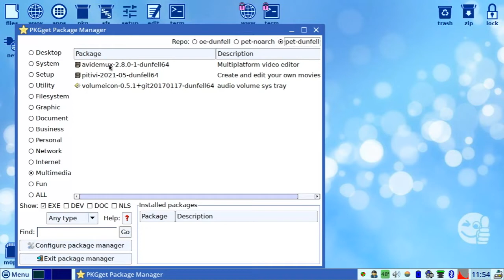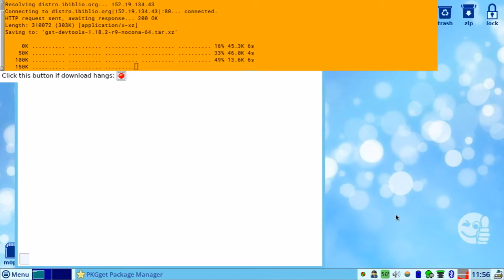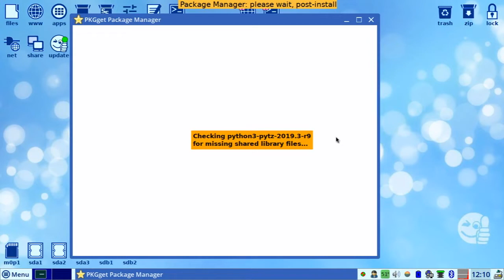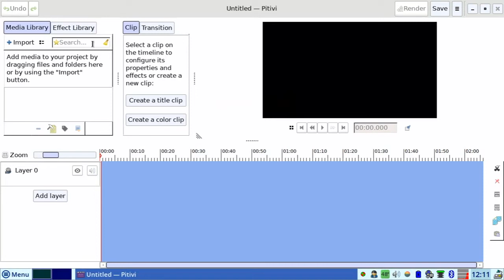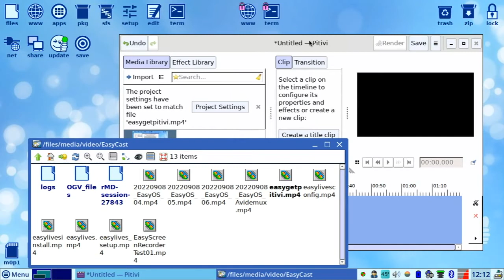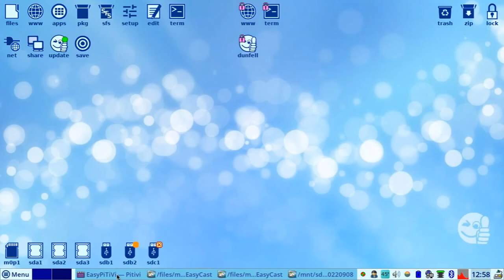🐧️ EasyOS Works! 😀️👍️ Installing PiTiVi Video Editor 🎥️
linux pitivi portable 20220909 Vlog Tao-Mola; And it works pretty darn well! All you need to do is to add some talent, and footage and stuff. 😉️ Portable EasyOS 4.2.7 on a 6$ Verbatim USB 2.0 16GB stick. Pretty cool. 😎️🐧️